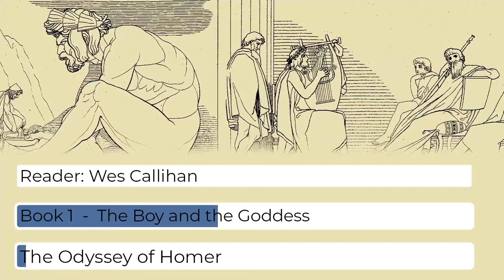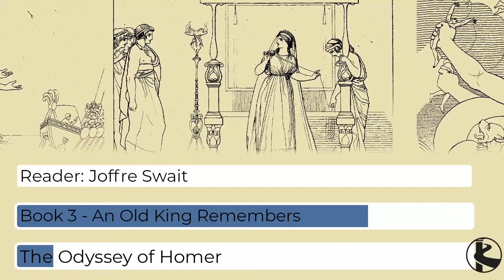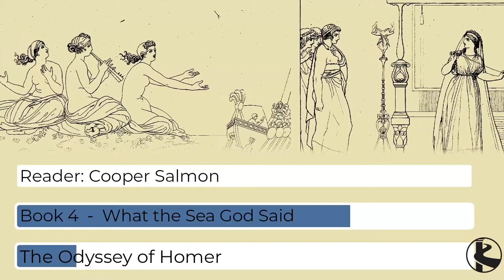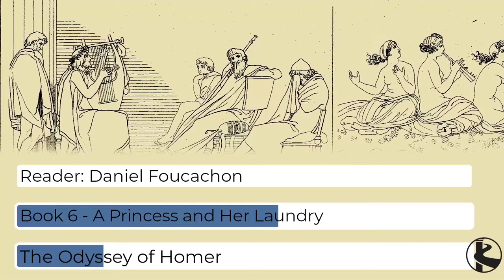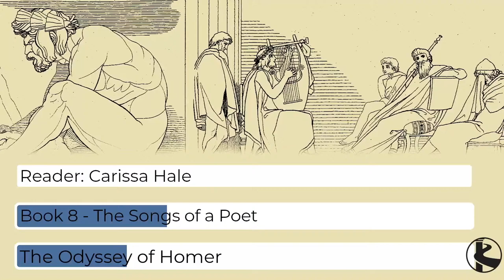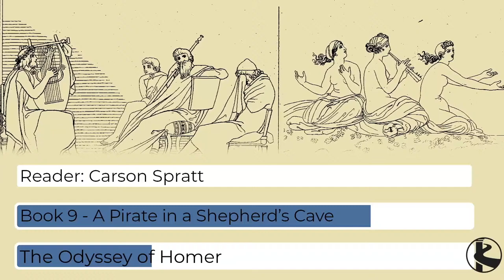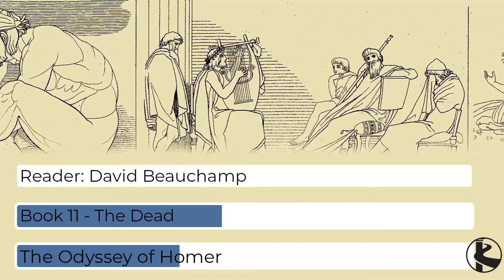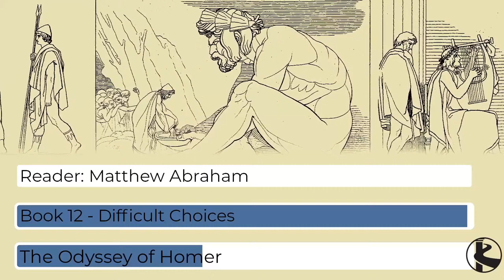The Odyssey Read-Aloud | Part I (Books 1-12)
The Great Books Challenge for Parents culminates each year in an Epic Read-Aloud!

August 1st, we begin the first part of Homer's Odyssey, read aloud by over a dozen educators, Roman Roads staff, and friends!